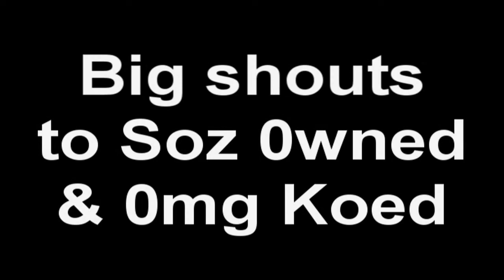I MLO I Blooper vid 1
My first battlescape blooper vid.
in this video contains pking and deaths and tanking